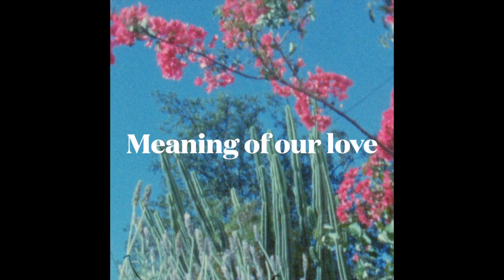Meaning of Our Love - Mariam Sawires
Meaning Of Our Love

Producer: Konstantin Kersting
Bass Guitar: George Sheridan
Drums: Mike Bentley
Keyboards: Mariam Sawires
Lead Vocals: Mariam Sawires
Mastering Engineer: Jack Prest
Mixing Engineer: Konstantin Kersting
Piano: Mariam Sawires
Composer: Mariam Sawires